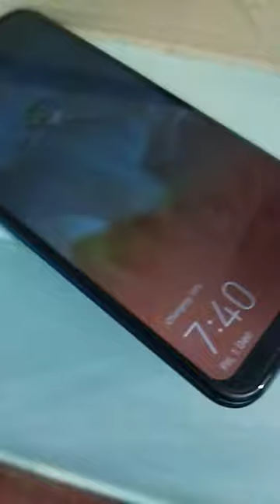Charging ASMR charging asmr Part-2!